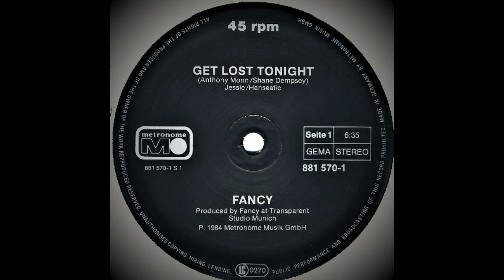Fancy - Get Lost Tonight (12" Version)